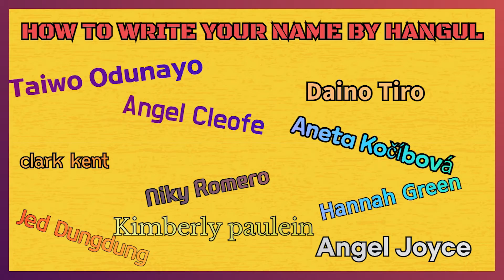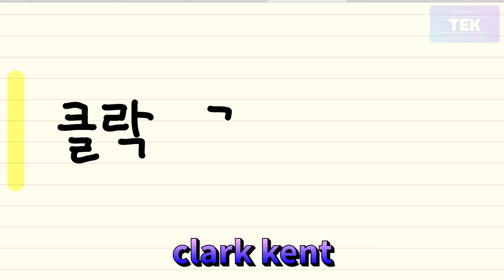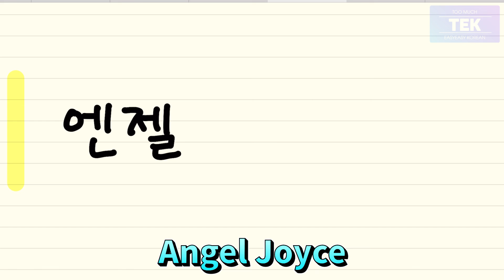How to write your name by Hangul - 06 [TEK (TOO MUCH EASY KOREAN)]